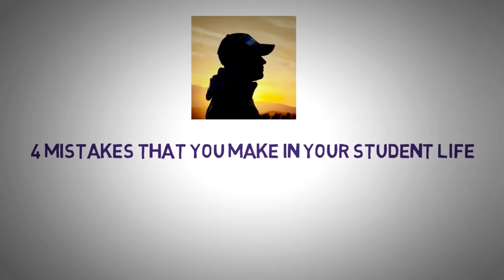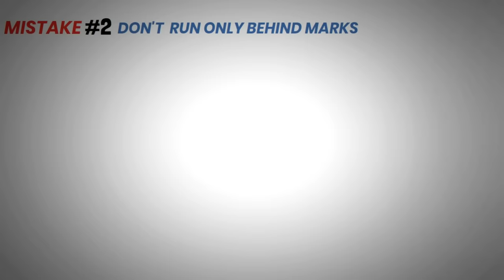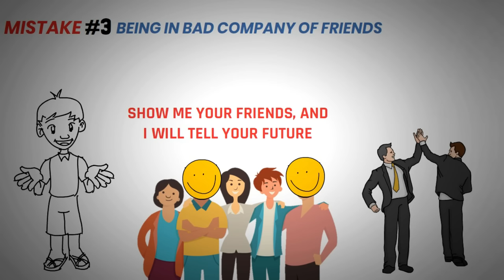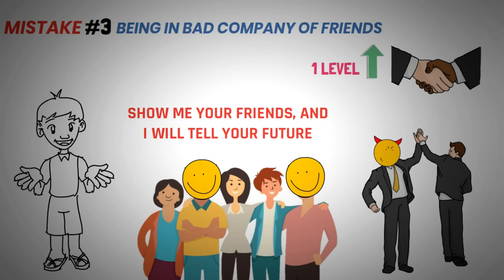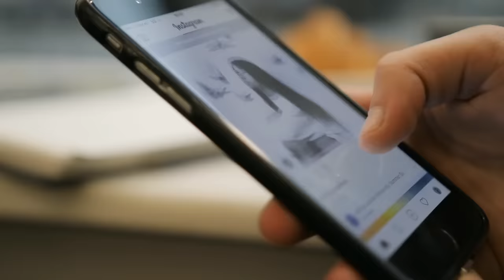ये 4 गलतियां अपनी Student Life में कभी मत करना | 4 Mistakes That Can Ruin Your Student Life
i have shared four mistakes of your student life that you make , these habits can ruin your entire student life, if you want to correct your mistakes then watch this video, this video will help you to recognise these mistakes and correct them to live your student life happily. i hope you will like this video.